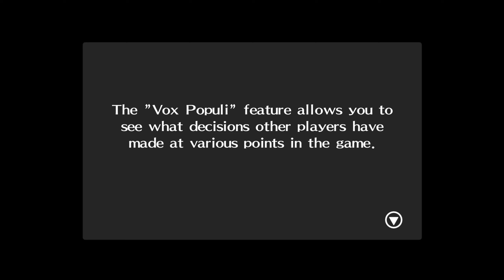Let's Play Persona 4 Golden PC [Part 1] - Transfer Student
The plot of Persona 4 was inspired by the work of mystery novelists owing to its murder mystery premise. The rural setting was based on a town on the outskirts of Mount Fuji and intended as a "'nowhere' place" and is the central setting to have players sympathize with the daily life of the characters. The developers added many in-game events to prevent the game from becoming stale. During the localization, numerous alterations to names and cultural references were made to preserve the effect through translation, but some Japanese cultural references were altered or removed. The release of the game in Japan was accompanied by merchandise such as character costumes and accessories. The North American package of the game was released with a CD with selected music from the game, and, unlike Persona 3, the European package also contained a soundtrack CD. The game's music was primarily written by Shoji Meguro, with vocals performed by Shihoko Hirata.

Persona 4 received critical acclaim, with praise given towards the gameplay, narrative, characters, and music. It is also regarded as one of the greatest games of all time. An enhanced version of the game, Persona 4 Golden, was released for PlayStation Vita in 2012 and Windows in 2020. Various other manga and light novel adaptations and spin-offs have been produced. An anime adaptation by AIC ASTA, Persona 4: The Animation, began airing in Japan in October 2011, with an anime of Persona 4 Golden airing in July 2014. The game also spawned two fighting game sequels, Persona 4 Arena and Persona 4 Arena Ultimax, as well as a rhythm game, Persona 4: Dancing All Night. Party members from Persona 4 are prominently featured as playable characters in Nintendo 3DS games Persona Q: Shadow of the Labyrinth (2014) and Persona Q2: New Cinema Labyrinth (2018).

Developer: Atlus
Publisher:
 JP: Atlus
 NA: Atlus USA
 EU: Square Enix (PS2)
 EU: NIS America (Vita)
 WW: Sega (PC)
Director: Katsura Hashino
Producer: Katsura Hashino
Designer: Atsushi Watanabe, Azusa Kido
Programmer: Yujiro Kosaka
Artist: Shigenori Soejima, Susumu Nishizawa
Writer: Yuichiro Tanaka, Akira Kawasaki, Katsura Hashino
Composer: Shoji Meguro
Series:
 Megami Tensei (main)
 Persona (sub-series)
Platform: PlayStation 2, PlayStation Vita, Microsoft Windows
Release: July 10, 2008
Genre: Role-playing, social simulation
Mode: Single-player